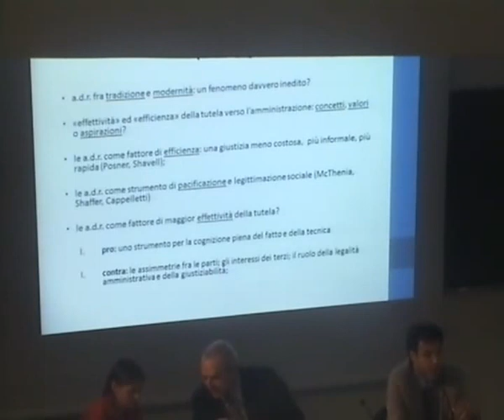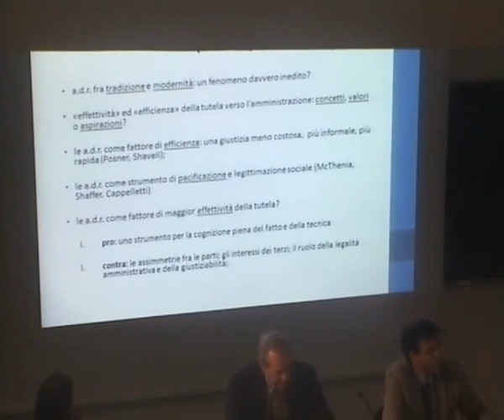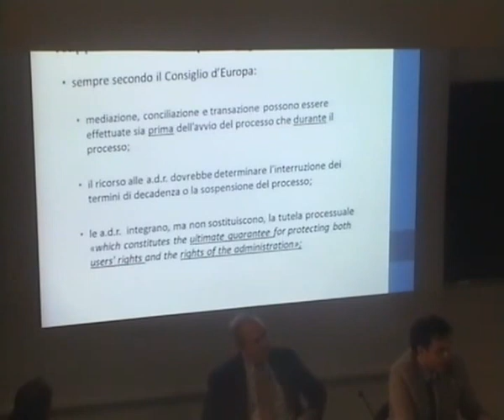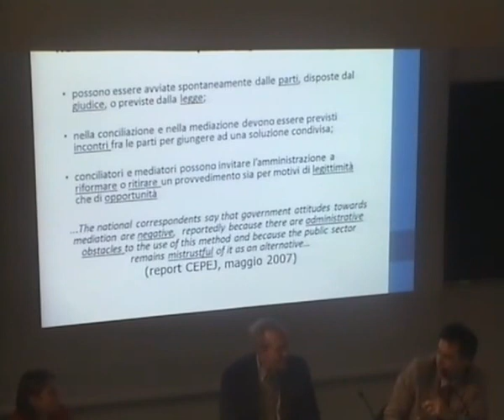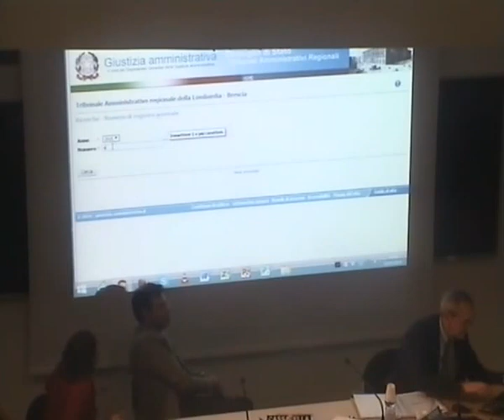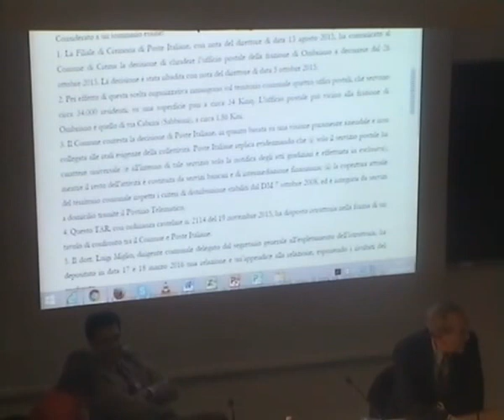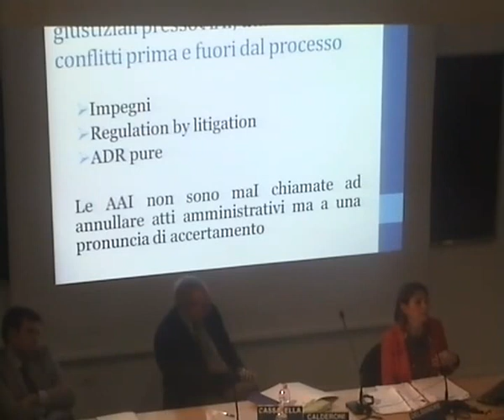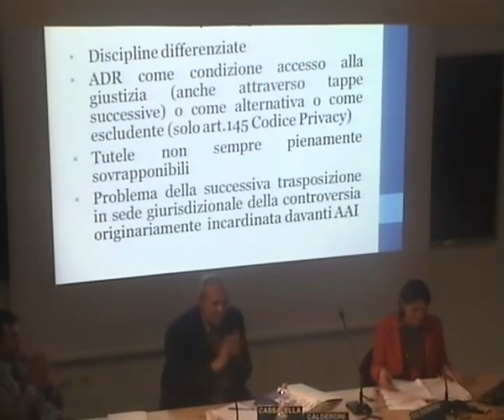Mediazione e conciliazione nel diritto amministrativo: profili teorico-applicativi - 20.05.2016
Incontri su Mediazione e negoziazione
2° incontro:
Mediazione e conciliazione nel diritto amministrativo: profili teorico-applicativi
20 maggio 2016 @ ore 15:00
Aula B - Facoltà di Giurisprudenza - Via Verdi, 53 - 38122 Trento, Italy

Presiede e coordina:
Antonio Cassatella, Università degli Studi di Trento

Relazioni:
ADR e diritto amministrativo: profili introduttivi

Giorgio Calderoni, Tar di Brescia
ADR e giudice amministrativo

Monica Delsignore, Università Milano Bicocca
ADR ed autorità amministrative indipendenti

Coordinamento Scientifico:
Facoltà di Giurisprudenza – Università degli Studi di Trento
Antonio Cassatella, Silvana Dalla Bontà, Elena Mattevi